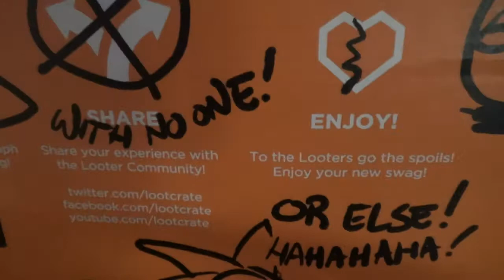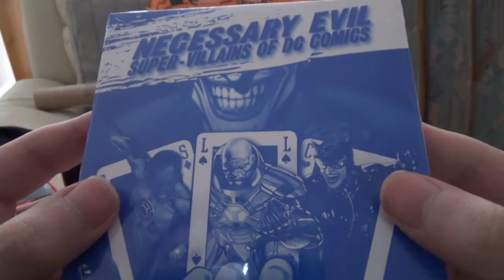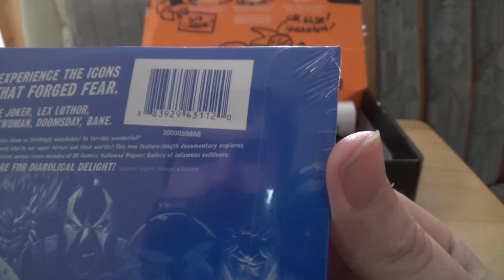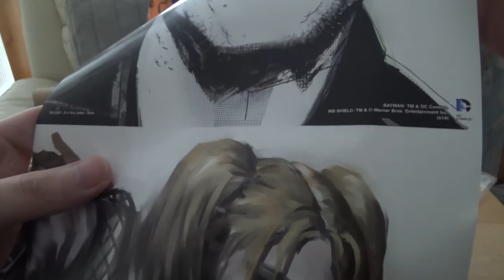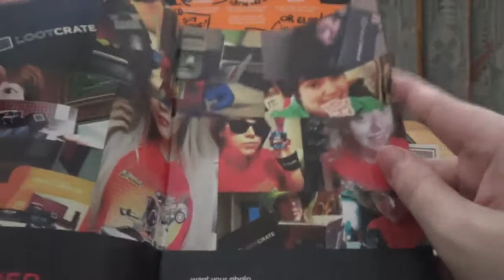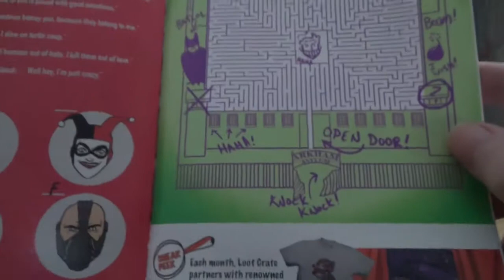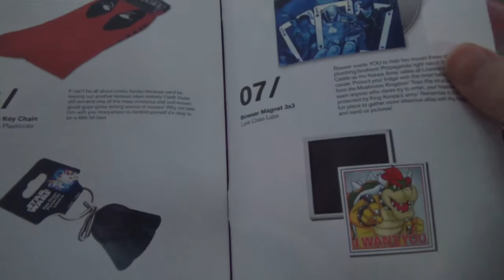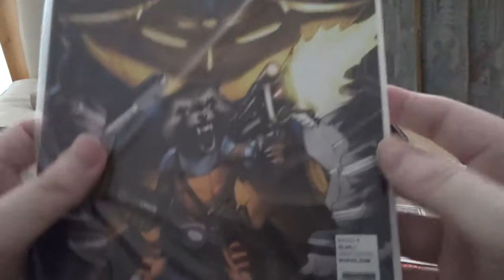Loot Crate - July 2014 Unboxing [Theme: Villains]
Welcome to an unboxing of the July 2014 Loot Crate. It had the theme of 'villains'! If you want to check out Loot Crate for yourself here's a

I'm Flik, a professional gaming commentator from Scotland, and I produce at least one gaming related video on YouTube per day. Thanks for checking this one out.